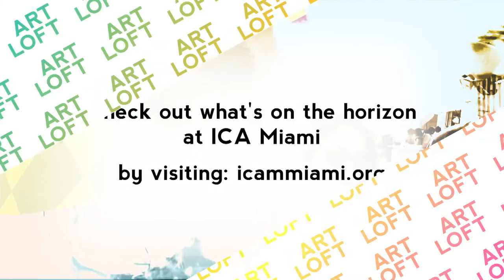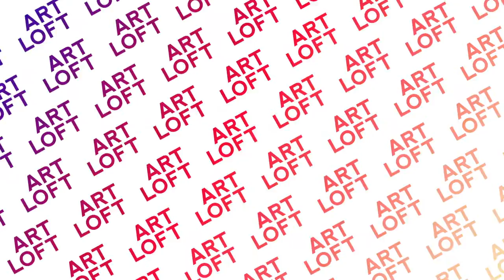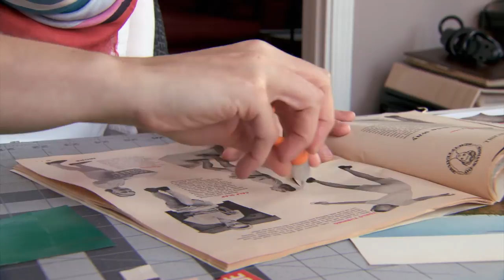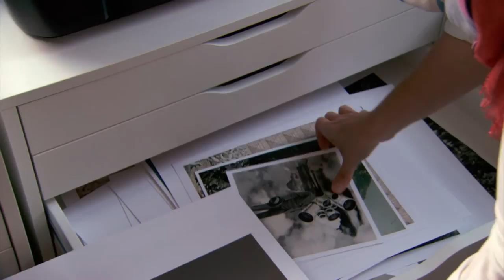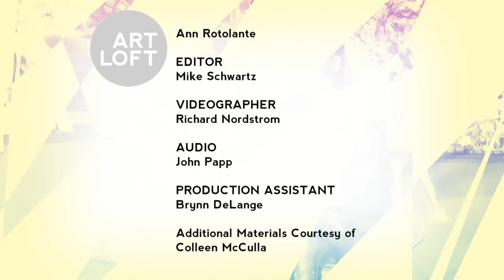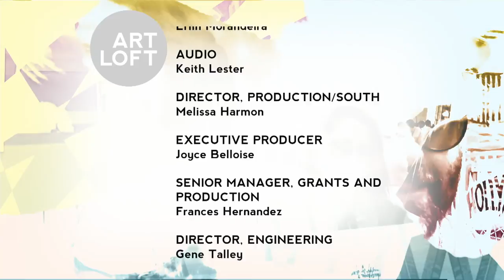Eileen Myles at the ICA Miami and more! | Art Loft 513 Full Episode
On this episode of Art Loft, the Institute of Contemporary Art, Miami brings us a piece on Eileen Myles from their ICA IDEAS series. We also check in on photographer Kirk Gittings and collage artist Colleen McCulla. P. Scott Cunningham hosts from the studios at South Florida PBS.